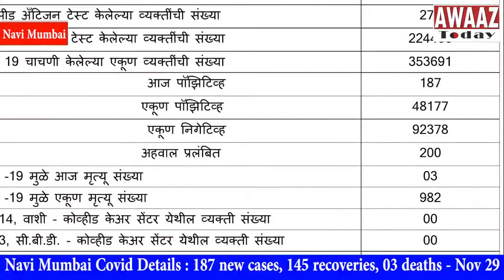Navi Mumbai Covid Details 187 new cases, 145 recoveries, 03 deaths Nov 29